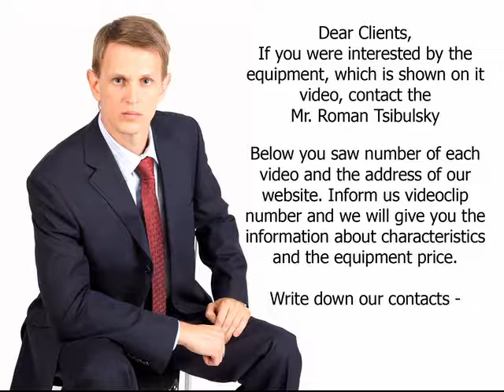Labeling machine, gluing adhesive labels on bottles. Video 1058